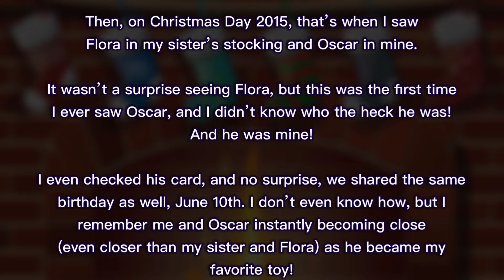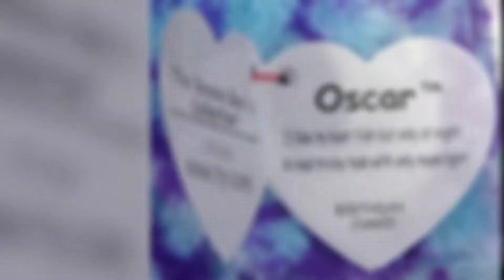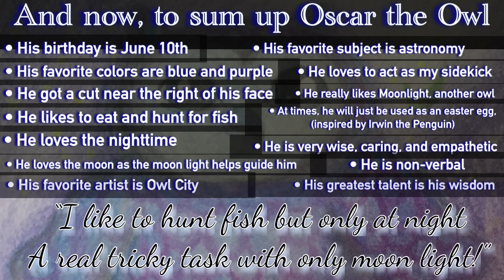Get to know OSCAR THE OWL! (my wise sidekick) | Britistoríes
Meet OSCAR THE OWL!

What, what else did you expect me to say in the description, just watch the video.

Britistoríes